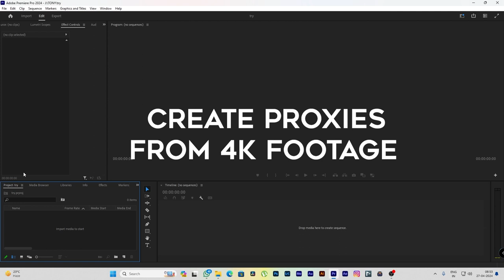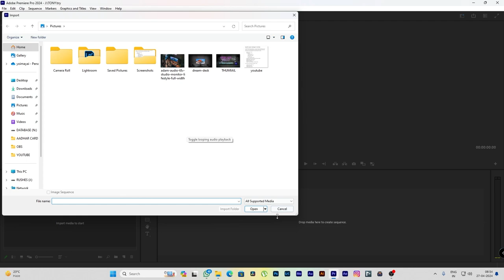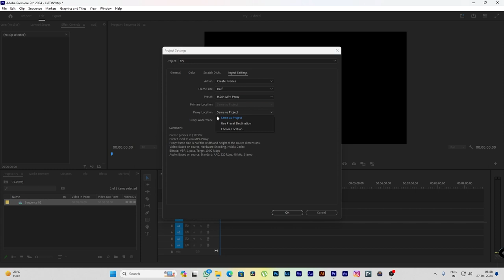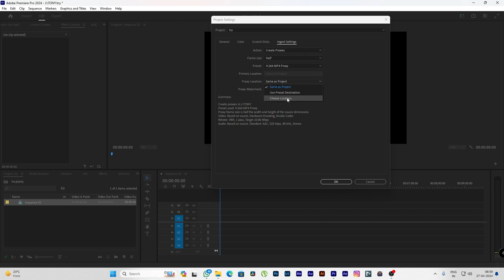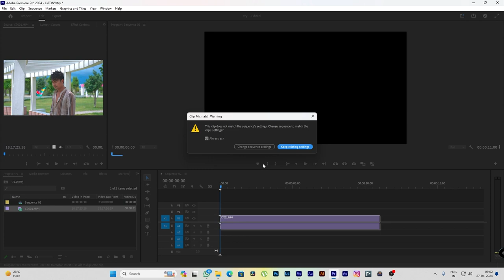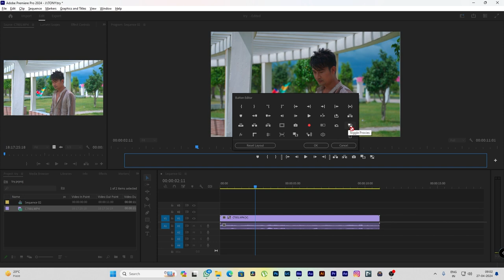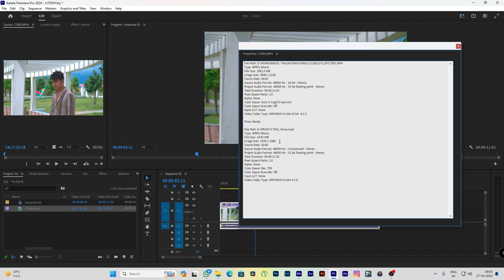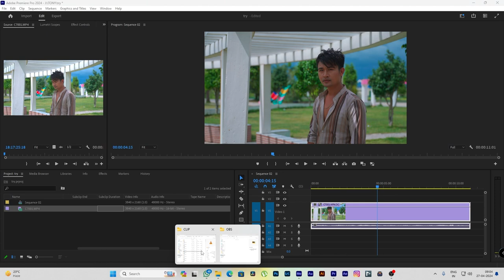How to Create Proxies in Premiere Pro | In Manipuri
In this video, you will know How to Create Proxies video in Adobe premiere pro.

# How to create proxies video in adobe premiere.
# How to create proxy.
# 4k to HD

After this video you will know how to Create video in low resolution for east editing.

Do you have any questions, tips, or ideas about Film & Video Editing? Let us know in the

Footage Copyright:     @YMongsaba  @Flyhigh films
Software: @Adobe
Music  @youtubecreators